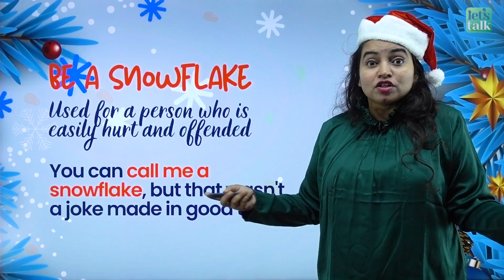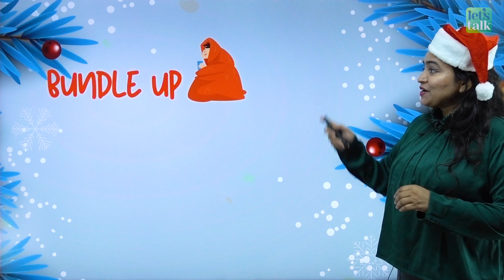🎄Christmas Vocabulary & Phrases For Daily Use In Conversations | Christmas English Lesson | Ceema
Here's a great English lesson that is inspired by Christmas. Learn Christmas vocabulary words and phrases that you could use all year long. Wishing you happyholidays and merrychristmas from all of us at letstalk. Improve your English in the newyear and speak English fluently and confidently.

✔️ Beautiful SELF-LEARNING Advanced English Courses
✔️ Learn English Anywhere, Anytime!

👉  Understand The Concepts of pronunciation
👉  Learn Intonation Rules To Stress Words Correctly.

Some Awesome Lessons You Might Have Missed!